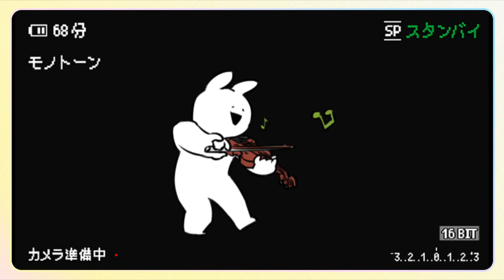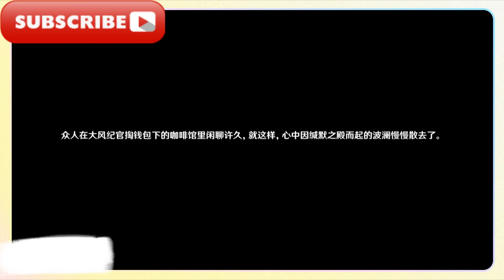4.6傳說任務·賽諾·金狼之章·第二幕·守諾者⑤往事亦新事/4.6傳說任務·賽諾·金狼之章·第二幕·守諾者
4.6 Legendary Quest·Seno·Chapter of the Golden Wolf·Act 2·Promise Keeper⑤The past is also new/4.6 Legendary Quest·Seno·Chapter of the Golden Wolf·Act 2·Promise Keeper